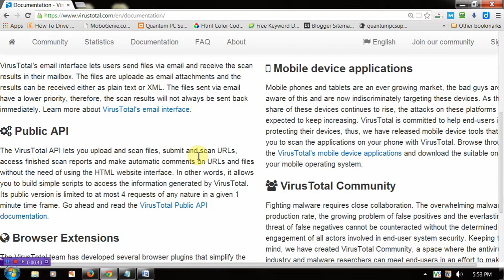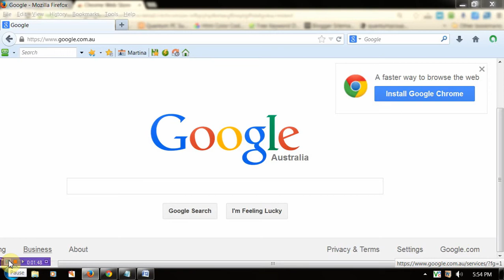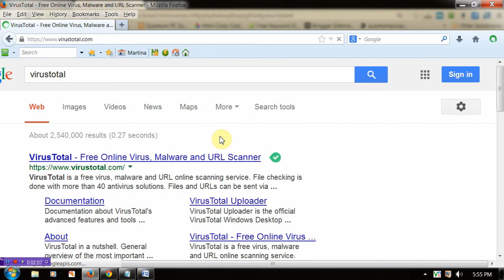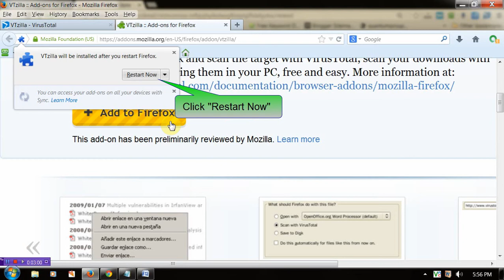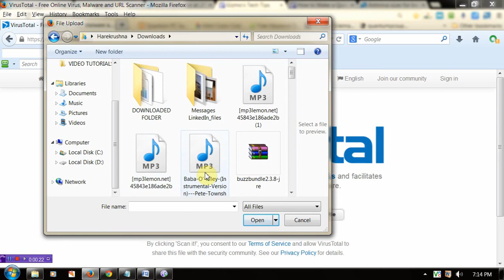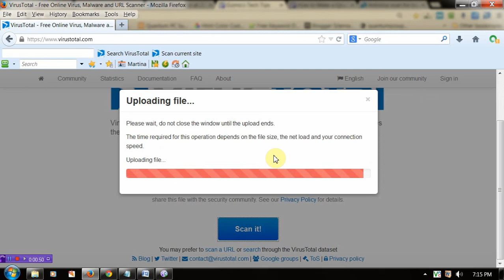Check Website and Files for Virus Before Downloading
Often we download audio, video, executable files from internet. But downloading a file from internet increases the probability of inviting virus. So you should check the site or file before downloading it. This video will show you how to check them in your Chrome and Firefox Browser. This video will show you how to install and use the addon for checking.